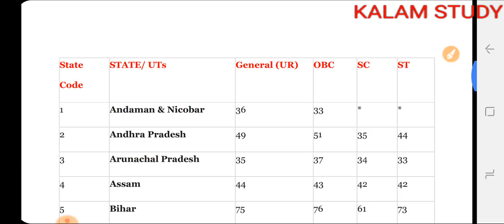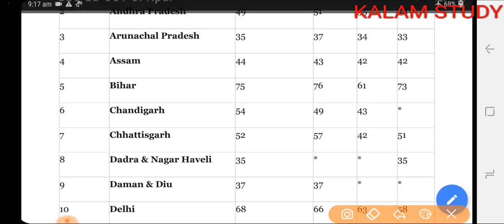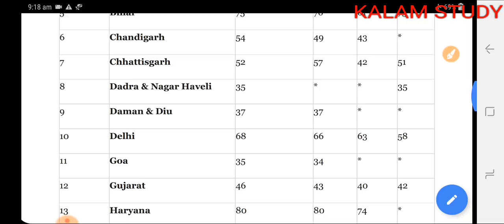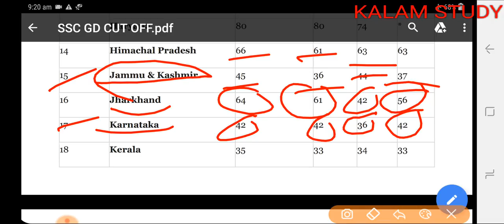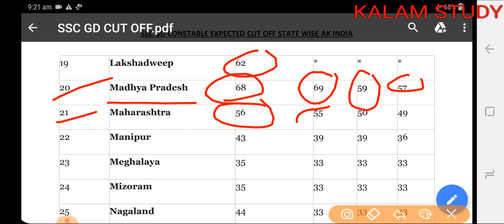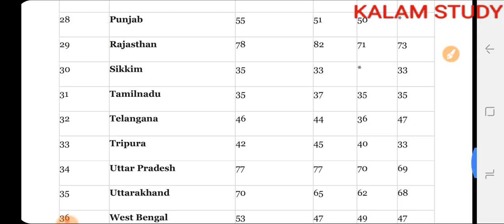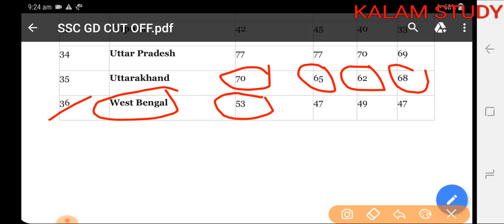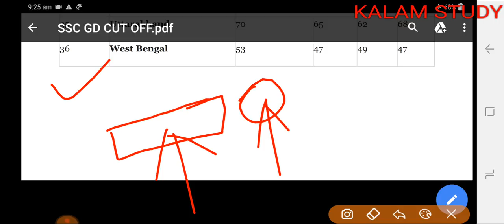SSC GD CUT OFF 2019 ||SSC constable GD expected cutoff after result ||ssc gd cut off state wise 2019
SSC GD CUT OFF 2019 ||SSC constable GD expected cutoff after result ||

1. Ssc gd ki cut off Kitni jayegi
2. Ssc gd constable cut off Kitni rahegi
3. Ssc gd constable 2019 exam cut off marks
4. Ssc gd 2019 cut off list all state
5. Ssc gd Sbhi state ki cut off 2019